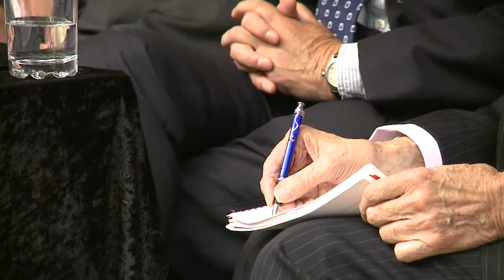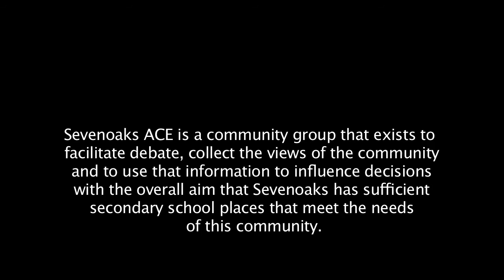Any School Questions - Sevenoaks July 12th 2012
The community of Sevenoaks gets the opportunity to ask questions of local education specialists.  Find out what happened on the night.
Chair: Roger Kasper Sevenoaks Chronicle
Panellists: Mrs Mary Boyle, Principal Knole Academy, Dr Bill Latimer, Chair, Sevenoaks Christian Free School bid team, Cllr Richard Parry, KCC and Mr Peter Read, Education Consultant